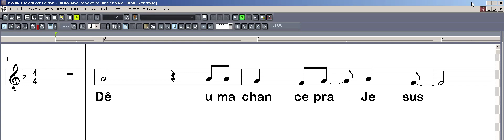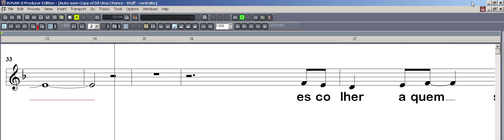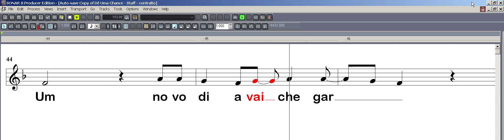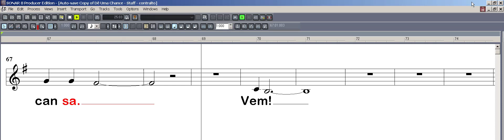DÊ UMA CHANCE - CONTRALTO